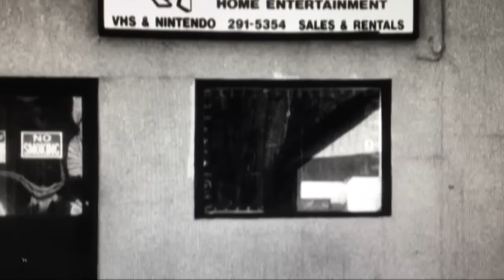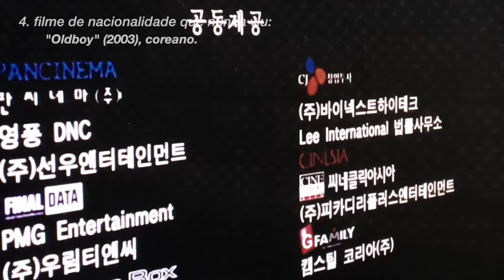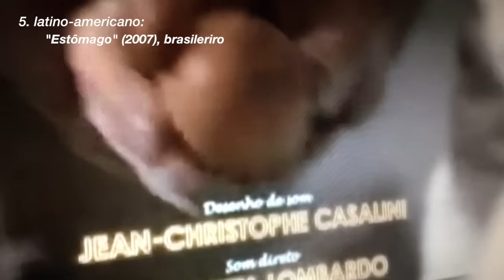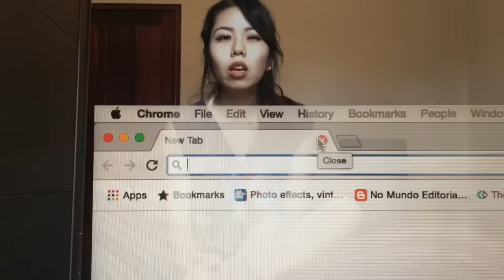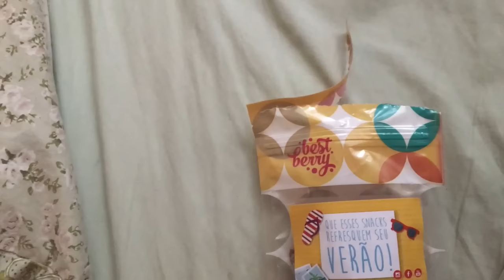.VLOG // Desafio 10 filmes em 20 dias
Trecho intro: O Balconista (1994)
Trecho Final: Elena (2002)

MINHA CAIXA POSTAL ESTÁ INDISPONÍVEL NO MOMENTO.